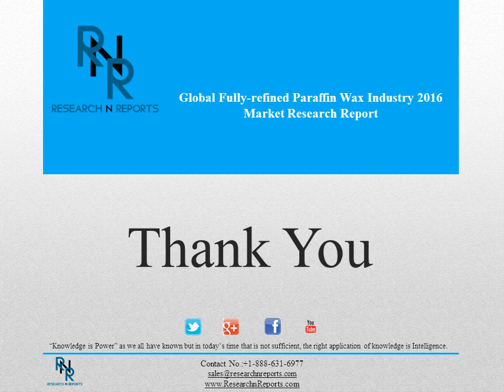Global Fully refined Paraffin Wax Market: Research Report during 2016-2021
The Global Fully-refined Paraffin Wax Industry 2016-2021 Market Research Report is a professional and in-depth study on the current state of the Fully-refined Paraffin Wax industry. Firstly, the report provides a basic overview of the industry including definitions, classifications, applications and industry chain structure.
The Fully-refined Paraffin Wax market analysis is provided for the international market including development history, competitive landscape analysis, and major regions development status. Secondly, development policies and plans are discussed as well as manufacturing processes and cost structures.
This report also states import/export, supply and consumption figures as well as cost, price, revenue and gross margin by regions (United States, EU, China and Japan), and other regions can be added.
Upstream raw materials, equipment and downstream consumers analysis is also carried out. What’s more, the Fully-refined Paraffin Wax industry development trends and marketing channels are analyzed.